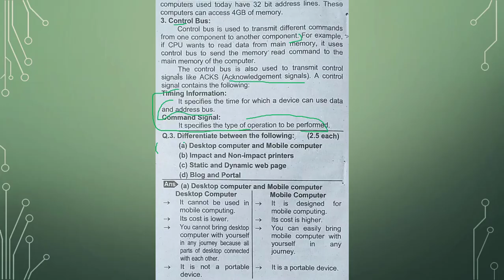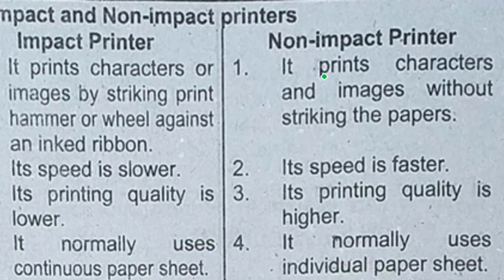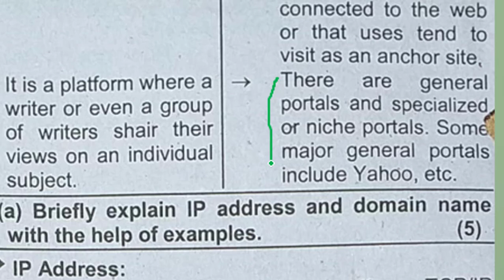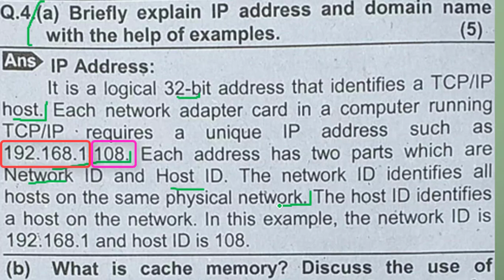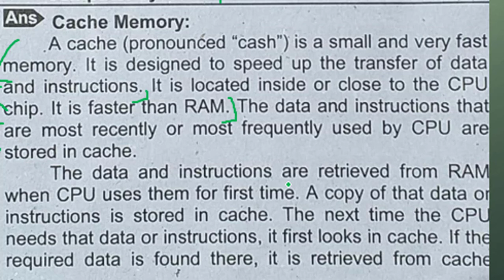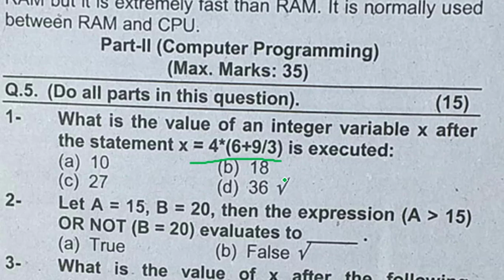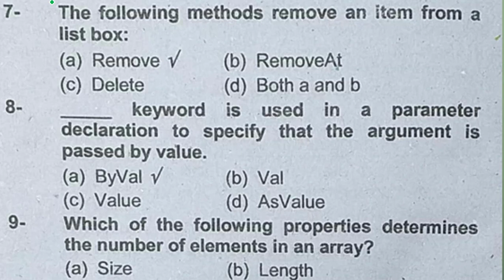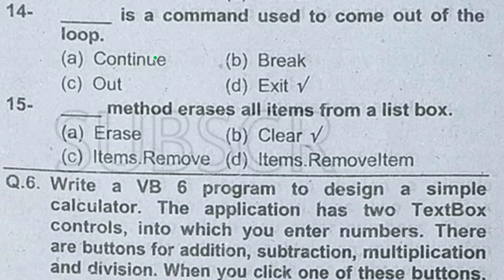Associate Degree Program BA BSc - Part 21 Past Papers - YOUTUBE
The Fourth one is "Data Base". All the books have copyright at IT Series Publications.